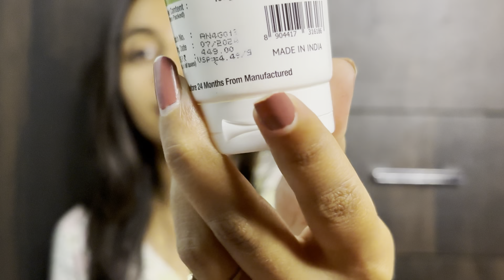Skincare with Tretinoin 0.05% cream ✨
Hope you all are doing well and good.. Now smile 😊😁

Products mentioned:

1. Tretinoin 0.05%
2. Cosrx snail mucin
3. Cerulean Cream toner
4. Conscious Chemist Peptide serum
5. The Dermaco Snail Peptide Moisturizer

Thankyou ❣️